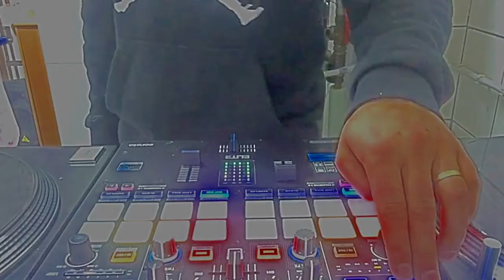Dj Etnik - Whatchufinado IDFWU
Reloop Elite mixer , sampler & hot cue juggling hip-hop party break mix